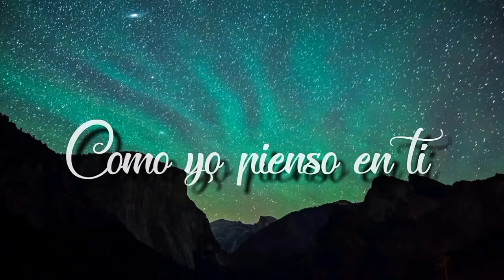Un año//AMV//Goku x Akeno//💖❌▪💗💘